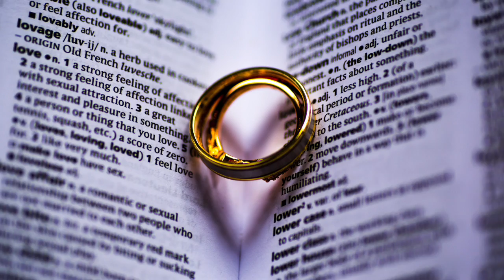Weddings by RedCell Photography and Ingrid Madsen singer.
A short video of highlights from my recent wedding photography portfolio, features music and singing from my wife Ingrid Madsen, Irelands number 1 church and wedding singer. Thank you :)